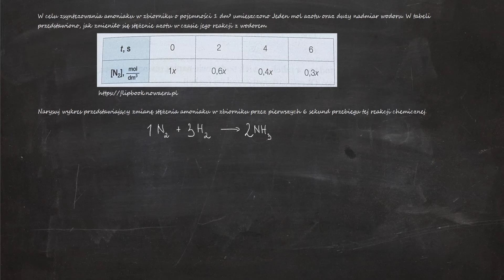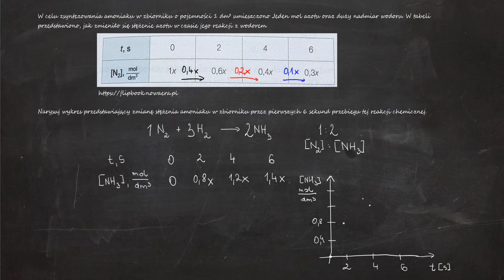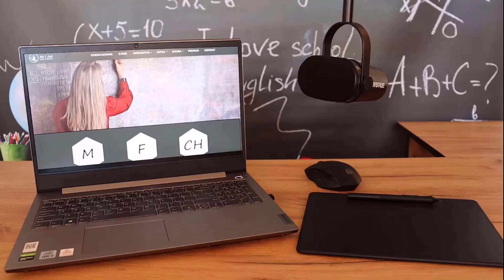779. W celu zsyntezowania amoniaku w zbiorniku o pojemności 1 dm³ umieszczono Jeden mol azotu oraz..